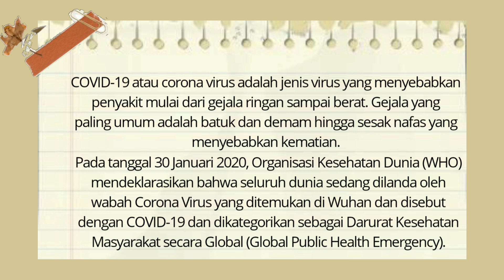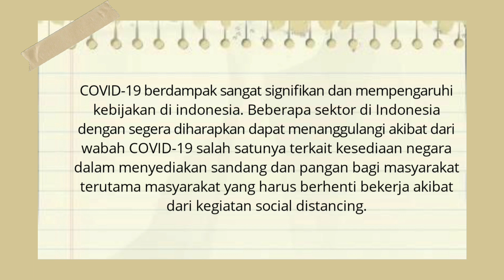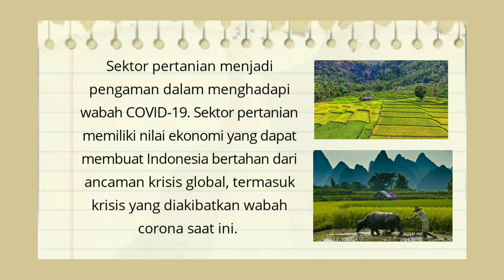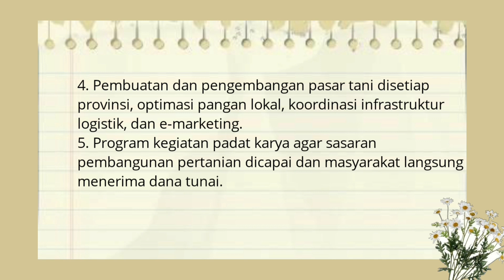Penanganan Pemerintah Terhadap Ketersedian Pangan Selama COVID-19 di Indonesia (Tugas TI)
Tugas Teknologi Informasi
Nama : Suwindyastri Belan Putri
NIM : Q1A1 19 059
Kelas : ITP B 2019

COVID-19 berdampak sangat signifikan dan mempengaruhi kebijakan di indonesia. Beberapa sektor di Indonesia dengan segera diharapkan dapat menanggulangi akibat dari wabah COVID-19 salah satunya terkait kesediaan negara dalam menyediakan sandang dan pangan bagi masyarakat terutama masyarakat yang harus berhenti bekerja akibat dari kegiatan social distancing. Sektor pertanian menjadi pengaman dalam menghadapi wabah COVID-19. Sektor pertanian memiliki nilai ekonomi yang dapat membuat Indonesia bertahan dari ancaman krisis global, termasuk krisis yang diakibatkan wabah corona saat ini.